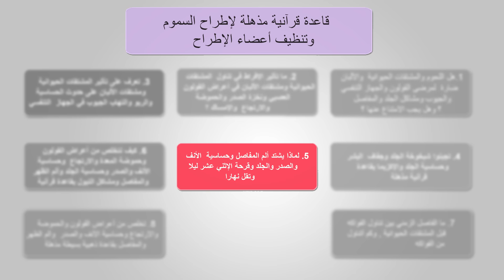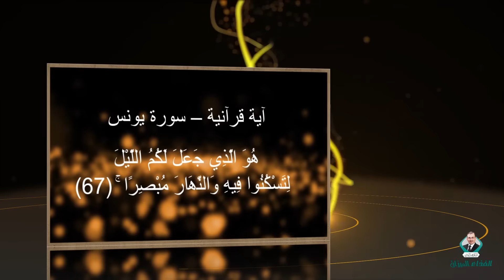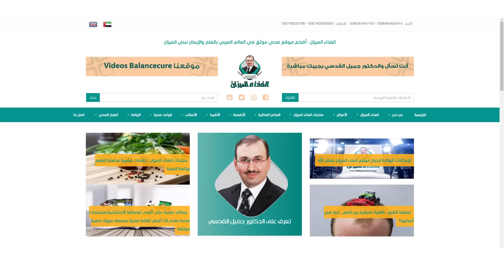د.جميل القدسي : لماذا يشتد ألم المفاصل وحساسية الأنف والصدر والجلد وقرحة الإثني عشر ليلا وتقل نهارا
أهلا و سهلا بكم اخوتي الأحبة الافاضل .
بامكانكم التواصل مباشرة معي و ارسال اسئلتكم و استفساراتكم من خلال الواتس اب الخاص بي عن طريق خدمة طبيب على الهواء المجانية الرائعة حيث أجيب على اسئلتكم اولا بأول

 ** شعارنا لكم اليوم :
 بثقافة عريضة ومنتجات مطبخية فريدة نكون دربك الدائم لصحة أفضل